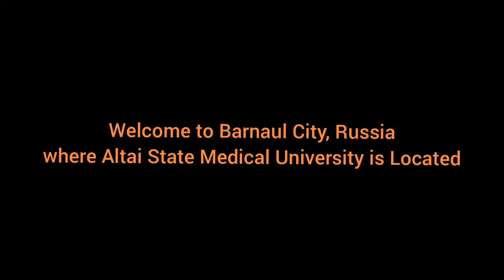Birds Eye View of Barnaul City, Russia, The City of Altai State Medical University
Quick City Tour: Barnaul City, Altai Krai - Russia

- Birds Eye View of Barnaul City, Russia... The City where Altai State Medical University is Located...

- Medical Students exploring admission in Altai State Medical University must watch this video of beautiful city where the University is Located.